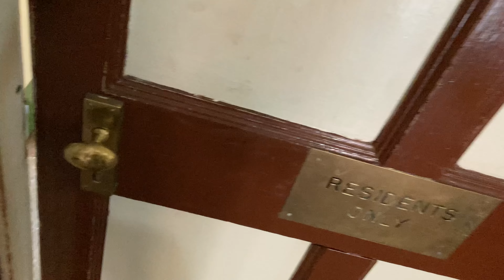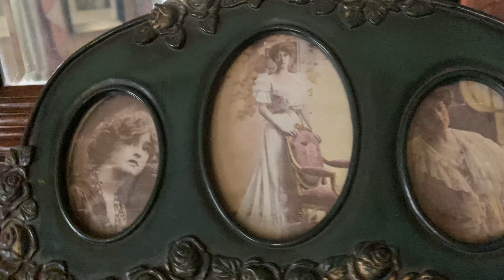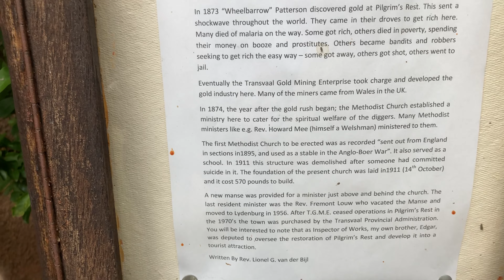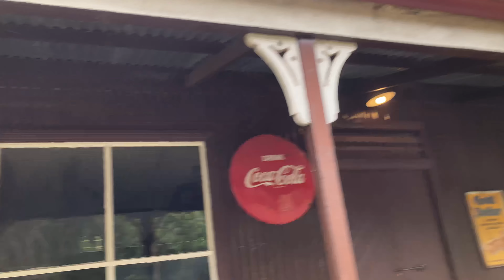'n Trip Na Pelgrimsrus.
Ek was so paar dae in Pelgrimsrus gewees waar ek content vir 'n Gin Distillery gemaak het. Die dorpie is nogsteeds 'n ongelooflike mooi plek en ek wys vir julle in die Vlog hoe dit daar lyk.